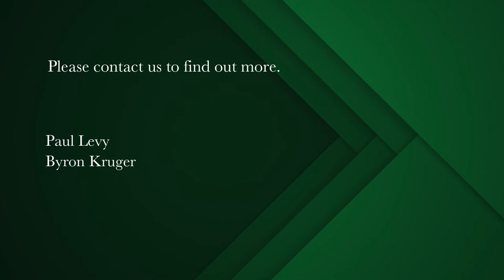Studio apartment for sale in Mouille Point | Pam Golding Properties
Beautiful unit. Phone today for a confidential viewing.
Joint Mandate. Renovated, full sea-facing, elevated position, secure building, brilliant position, secure parking bay. Short-term rentals permitted. Easy access and quick occupation possible after all suspensive conditions have been met and approved by the Seller.

Well-positioned, spotless building alongside a golf course, near the market, opposite the beach and near the Waterfront. Ideally situated near the artery to the city and the highways. Beautiful unit. Phone today for a confidential viewing.

Mouille Point is home to the enclave found between the Waterfront and Sea Point. This small, clean, well managed area boasts sidewalk coffee shops, restaurants, bicycle shops, major gymnasiums, the only golf course between Hout Bay and Mowbray, tennis, squash and swimming. Situated at the sea, this area is a firm favorite among buyers and residents in the area. The nature of the area lends itself to the outdoor nature of the area where walkers, runners, skaters, surfers, rowers, kayakers and cyclists are dominant on an everyday basis. The area boasts a mix of Art Deco and super contemporary building structures which range from studios all the way through to 4 bedroom units.

There are 2 hotels and a guest house situated along the strip. A food market is operating twice a week with superb home made offerings.